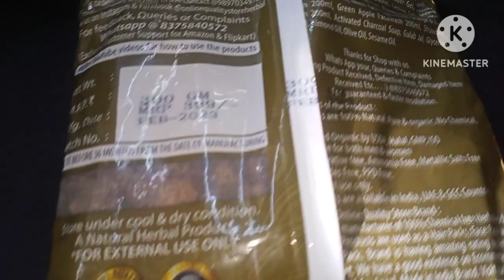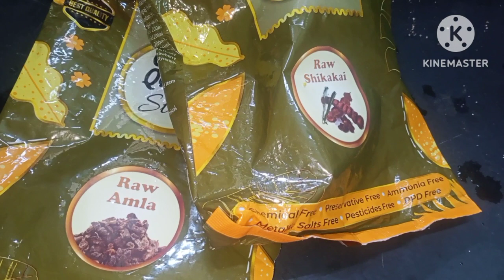தலை முடி பராமரிப்பது எப்படி தமிழ் Homemade Hair shampoo No chemical No side effect#